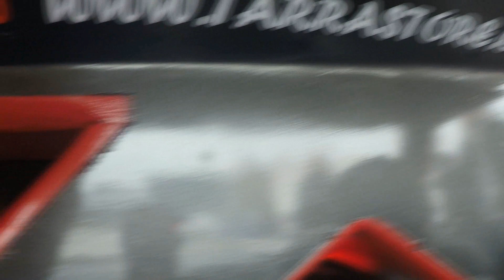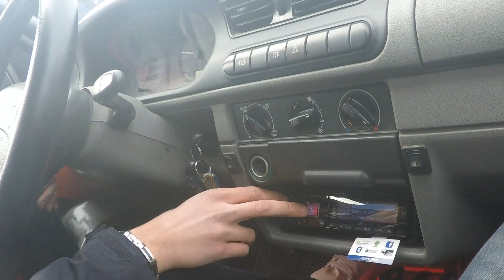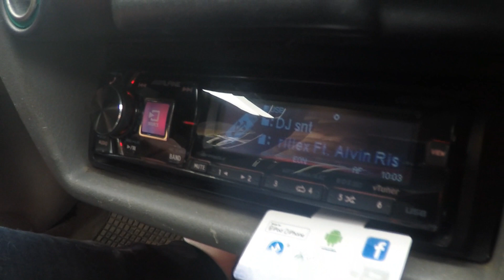Team DB Demo Skoda @ Low And Loud Demopäivät 18.4.2015